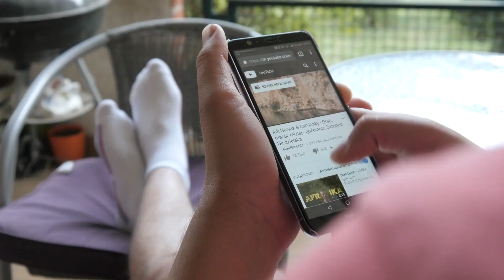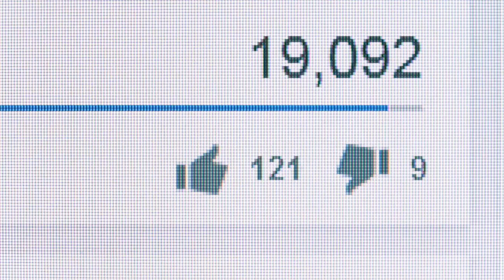Muž sázel stromy na poušti každý den po dobu 40 let. Až uvidíte výsledek, budete v šoku...